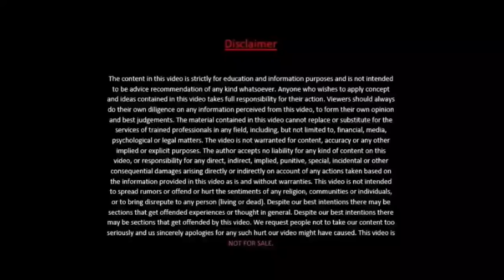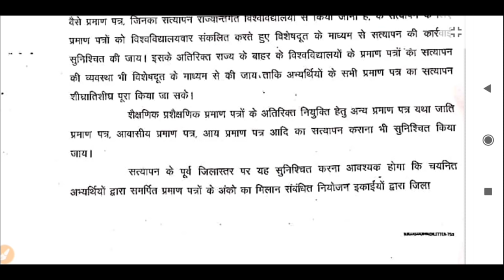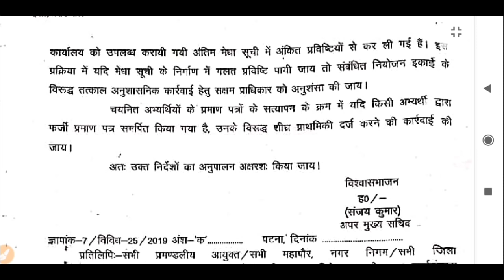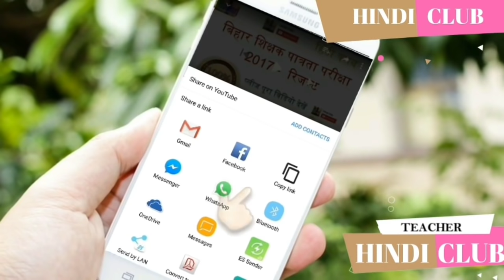बिहार शिक्षक बहाली 94k लेटेस्ट अपडेट डॉक्यूमेंट वेरिफिकेशन अब ऐसे होगा जांच जारी हुआ आदेश Hindi Club